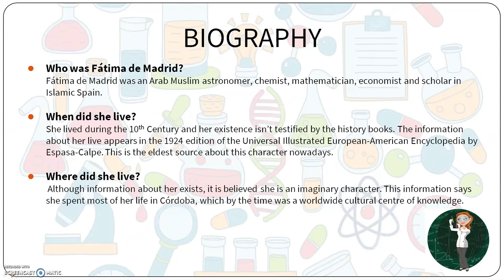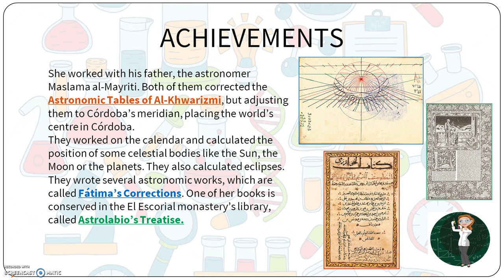FÁTIMA DE MADRID - English version